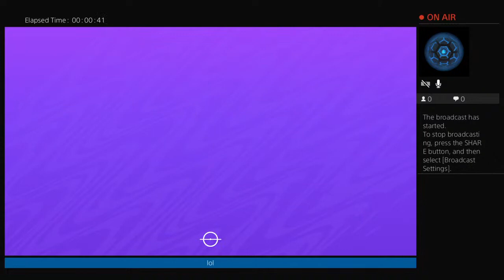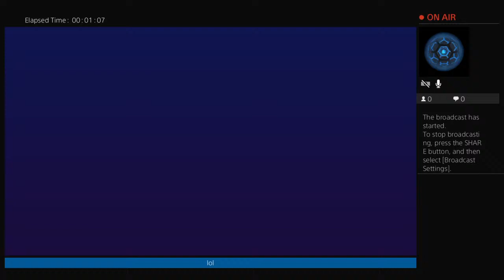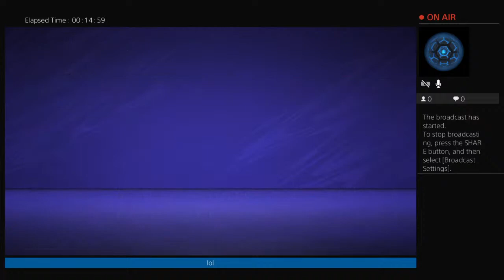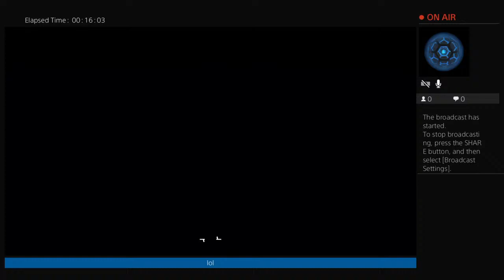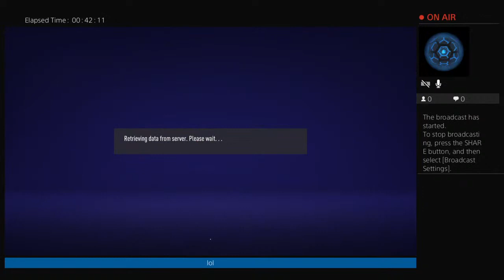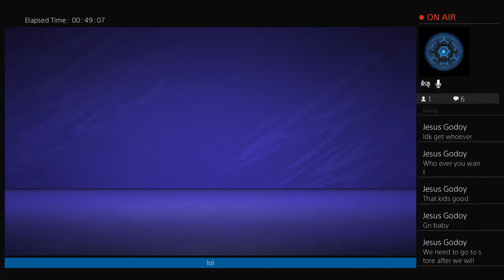Mfc erik jesus